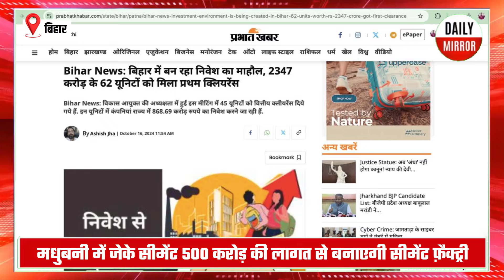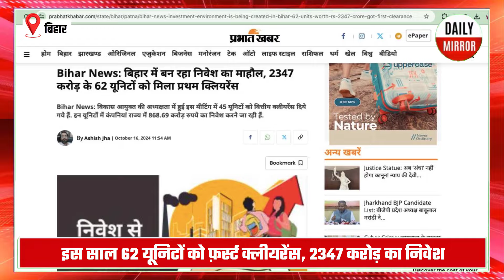बिहार में फिर 2500 करोड़ का निवेश, गौतम अडानी यहीं नौकरी दे रहे धुआंधार, गुजरात की छुट्टी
DAILY MIRROR के ऑफिशियल पेज पर आपका स्वागत है. यहां आपको हर उस विषय और मुद्दे पर यूनिक जानकारी मिलेगी जो आपको मेन स्ट्रीम मीडिया या किसी और प्लेटफॉर्म पर नहीं मिलती है. हमसे यूट्यूब, फेसबुक, ट्विटर और इंस्टग्राम पर जुड़ने के लिए नीचे दिए लिंक पर क्लिंक करे और अपने ज्ञान को बढ़ाने में मदद करें. आप इस चैनल पर अपना विज्ञापन देने के लिए भी संपर्क कर सकते हैं.